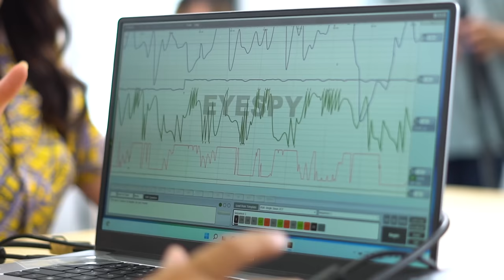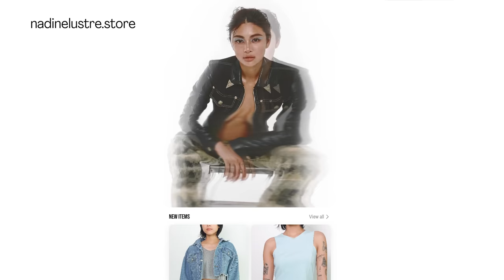TAKES A LEGIT LIE DETECTOR TEST (ByBea Lie Detector Ep.12) | Bea Alonzo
Check out the other vlogs from my Legit Lie Detector Series